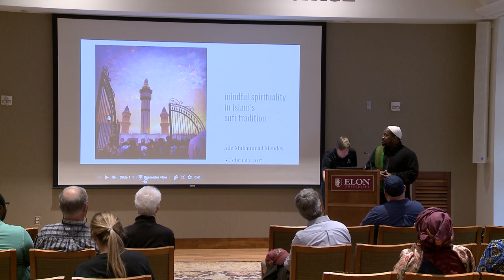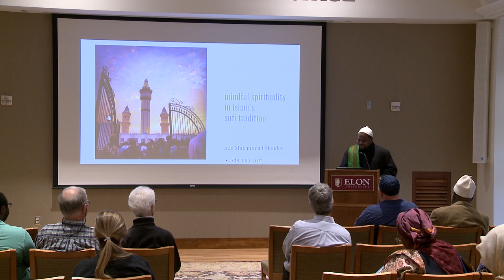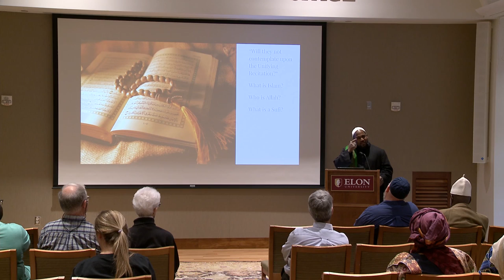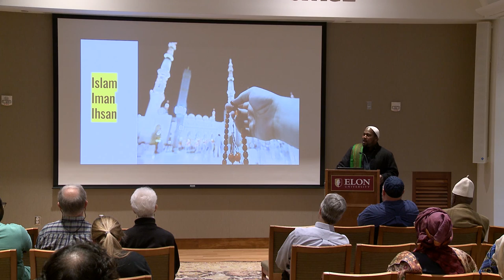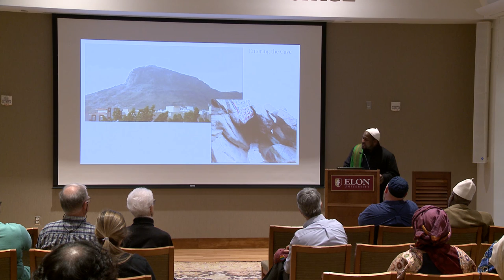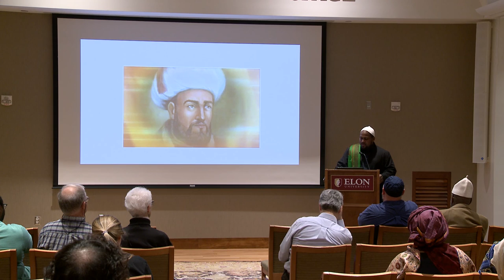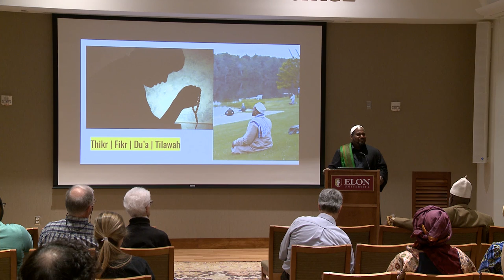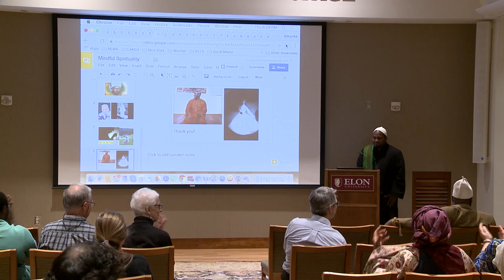Mindful Spirituality in Islam's Sufi Tradition | Shaykh Muhammad Adeyinka Mendes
Shaykh Muhammad Adeyinka Mendes provides an introduction to mindful spirituality and contemplative practices in Islam with attention to Sufism in the West African tradition. Shaykh Mendes is the founding director of Sacred Service for Human Liberation in Atlanta, an organization focused on holistic spirituality, reconciliation across traditions, and mindful service within local communities.